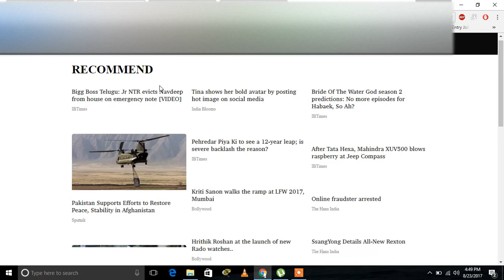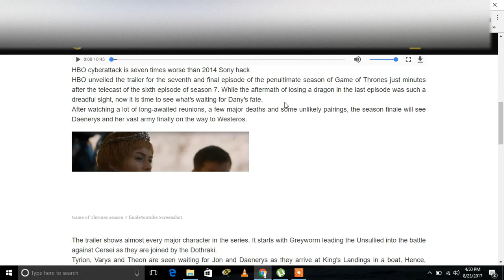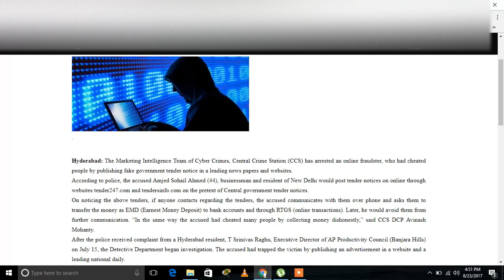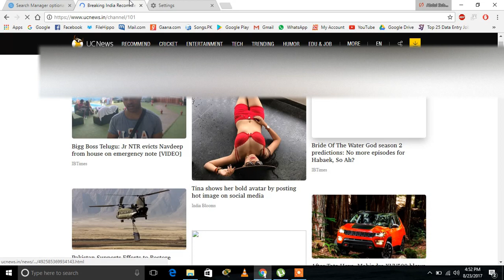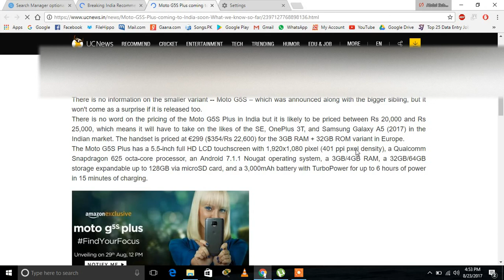game of thrones season finale teases!! fraud star arrested!! moto G5s plus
the latest news on  !! game of thrones season finale trailer teases!! online fraud star arrested!! moto G5s plus coming to India